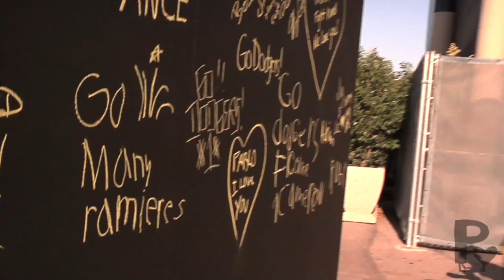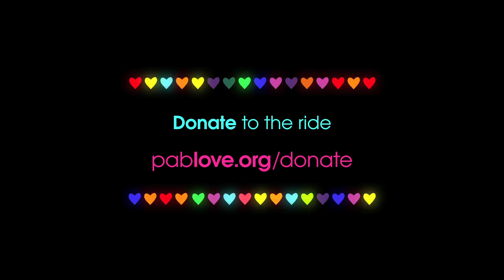Pablove Across America 2012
We're fighting childhood cancer with love, one pedal stroke at a time! Pablove Across America rides 1000 miles from Boston to Raleigh/Durham from September 29 though October 13.

Bio-K+ Probiotics
SRAM
JetBlue
Oakley
Warner Brothers Music
Whole Foods Market
Zipp
Marriott International
PROBAR
Intelligentsia Coffee
Justin's Nut Butter
Skratch Labs
Specialized
VeloShine
Vita Coco

"Wild" courtesy of Royal Teeth and Dangerbird Records